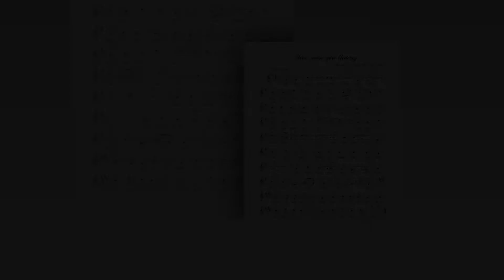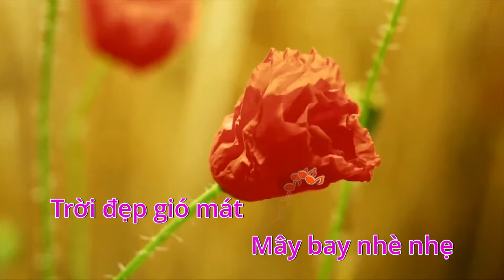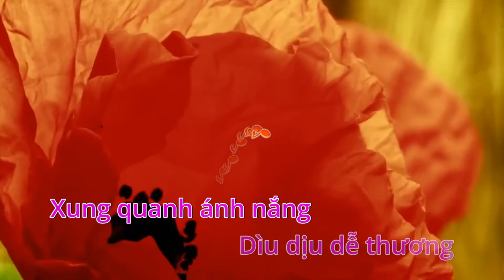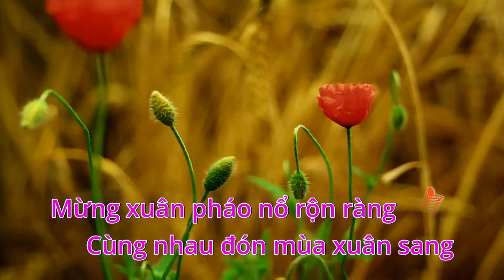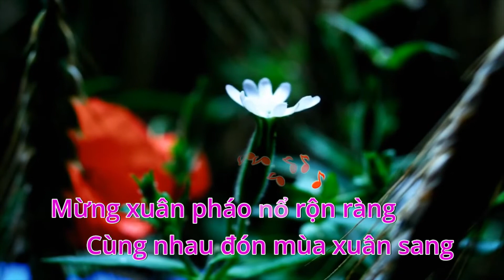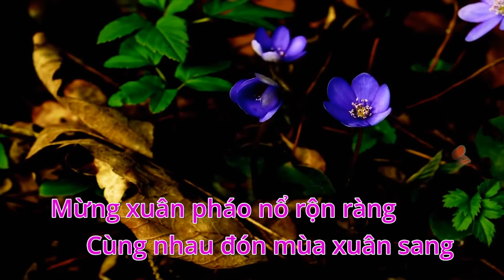MÙA XUÂN YÊU THƯƠNG - Nhạc và lời: Ngọc Khánh